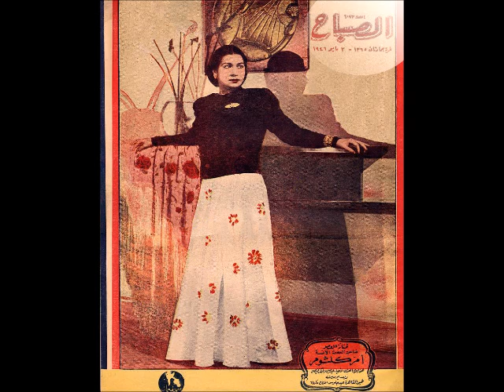Um Kulthoom Araka A'siyal Dame'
أم كلثوم قصيدة أراك عصي الدمع،
شعر أبي فراس الحمداني ، لحن عبده الحمولي من مقام البياتي
أَراكَ عَصِيَّ الدَمعِ شيمَتُكَ الصَبرُ ** أَما لِلهَوى نَهيٌ عَلَيكَ وَلا أَمرُ
نعم أَنا مُشــــتاقٌ وَعِندِيَ لَوعَةٌ ** وَلَكِنَّ مِثلي لايُذاعُ لَهُ ســـــــــِرُّ
إِذا اللَيلُ أَضواني بَسَطتُ يَدَ الهَوى ** وَأَذلَلتُ دَمعاً مِن خَلائِقِهِ الكِبرُ
مُعَلِّلَتي بِالوَصـــــــلِ وَالمَوتُ دونَهُ  ** إِذا مِتَّ ظَمآناً فَلا نَزَلَ القَــــطرُ
تُســــائِلُني مَن أَنتَ وَهيَ عَليمَةٌ ** وَهَل لفَتىً مِثلي عَلى حالِهِ نُكرُ
فَقالَت لَقَد أَزرى بِكَ الدَهرُ بَعدَنا ** فَقُلتُ مَعاذَ اللَهِ بَل أَنتِ لا الدَهرُ